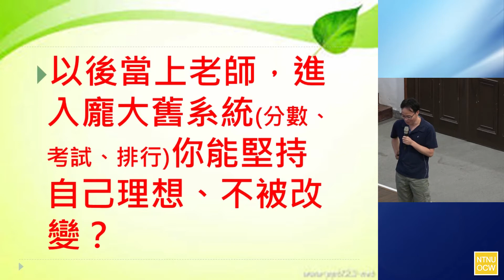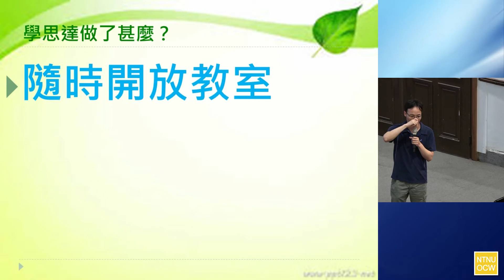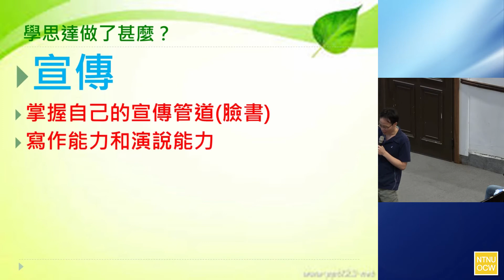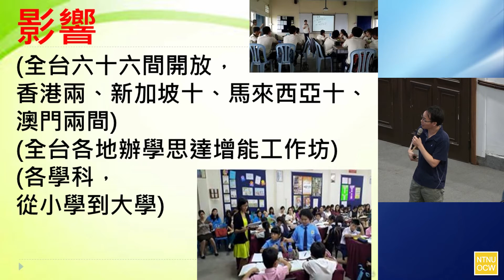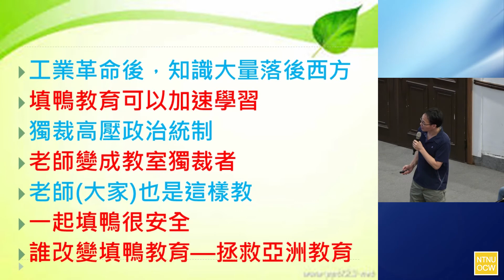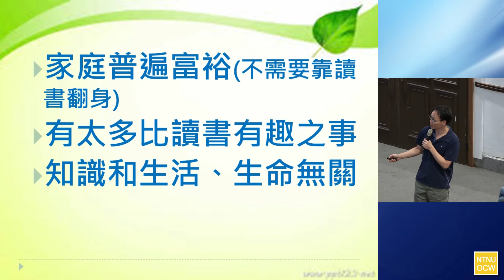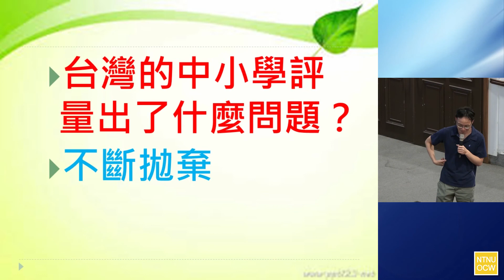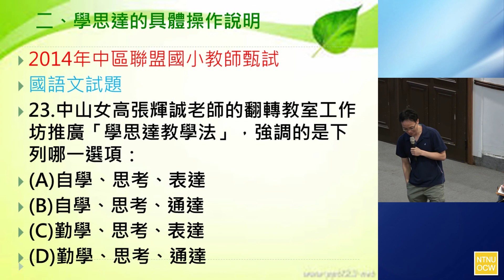學思達之教學創新與教學改革浪潮之推動/張輝誠 (1)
演講人：台北市立中山女高教師 張輝誠